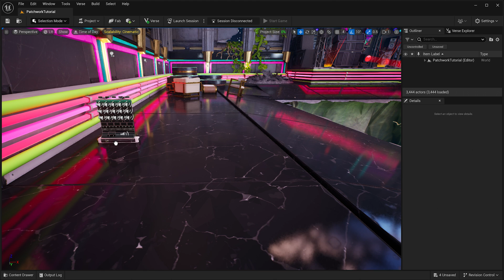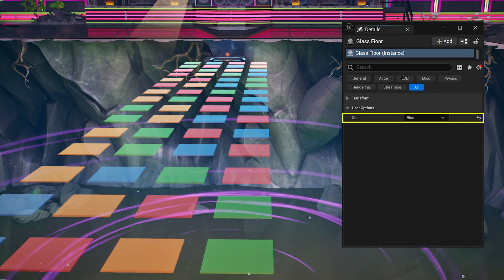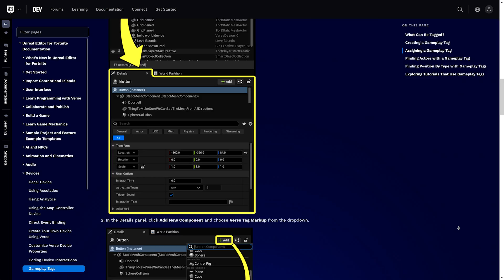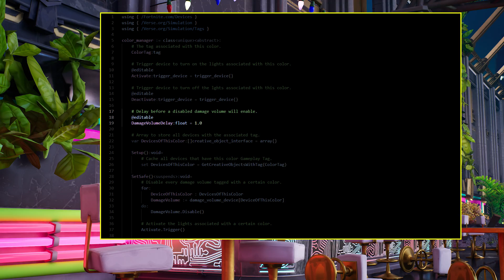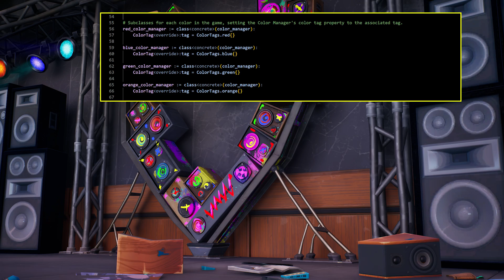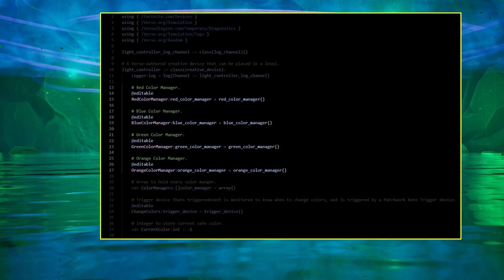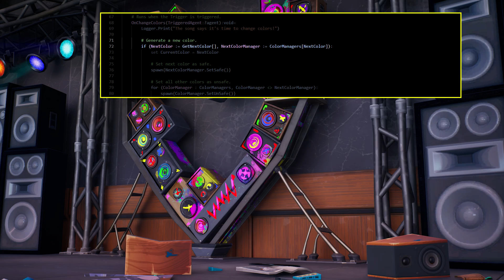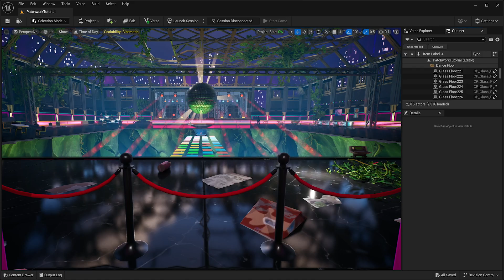Syncing Music and Gameplay Using Fortnite Patchwork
Learn how to create a rhythm game with the Fortnite Patchwork suite of devices.

If you've already made your new hit song using Fortnite Patchwork and are looking for your next challenge, get ready! This tutorial will show you how to take Patchwork to the next level.

You’ll learn how to connect your original song to gameplay to create unique music-based experiences. With some help from Verse and a light-up dance floor, you'll be able to create a game players will be jumping to try.